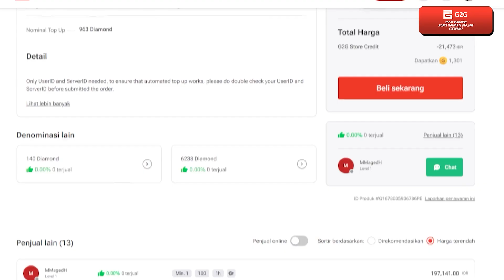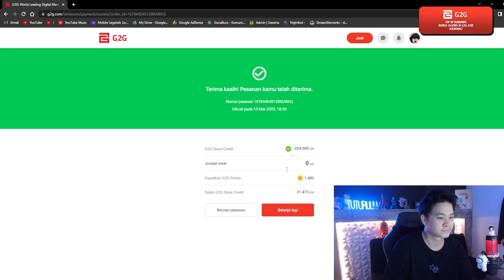DISAAT TUTURUUU SOLO RANKED PAKAI MOSKOV, LANGSUNG BAGI-BAGI COKLAT KE MUSUH - Mobile Legends